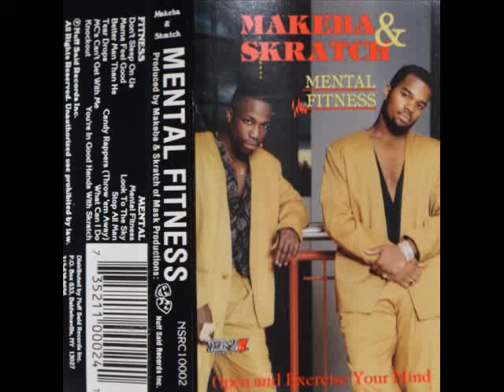Makeba & Skratch - What Can I Do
Label: Nuff Said Records
Format: Cassette, Album
Released: 1991

---Details---
     Fitness
A1. Don't Sleep On Us
A2. Mama Feel Good
A3. Better Man Than He
     Vocals – Butch
A4. Tear Drops
A5. MC's Can't Get With Me
A6. Knockout
     Mental
B1. Mental Fitness
B2. Look To The Sky
     Rap – Rufus 'Skratch' Morris
     Vocals – Butch, Pasheena Perry
B3. Stop All Man
B4. Candy Rappers (Throw 'Em Away)
B5. What Can I Do 4:28
B6. You're In Good Hands With Skratch
Distributed By – Nuff Said Records Inc.
Manufactured By – Nuff Said Records Inc.
Produced For – Mask Productions
Published By – Happy Talk Music
Published By – Hot Rod Music Publishing
Recorded At – Eastwind Studios
Mixed At – Eastwind Studios
Mastered At – Mark Studios
Artwork By – Henri Polgar, Lisa Polgar
Engineer – Ken Houston
Executive Producer – General Viverette, Roderick Pearson
Photography – Elijah Gustus, Gian Moody
Rap [All Raps By] – Makeba McRae
Written-By, Arranged By, Producer – Makeba McRae, Rufus "Skratch" Morris
Origin – Southside Syracuse, New York